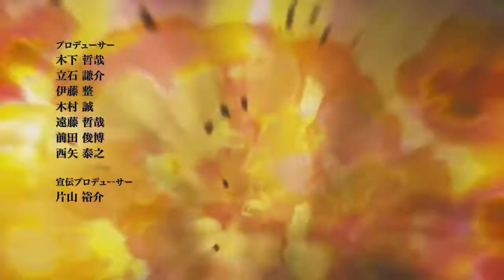Attack on Nirvana (My War x Breed)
Tatakae